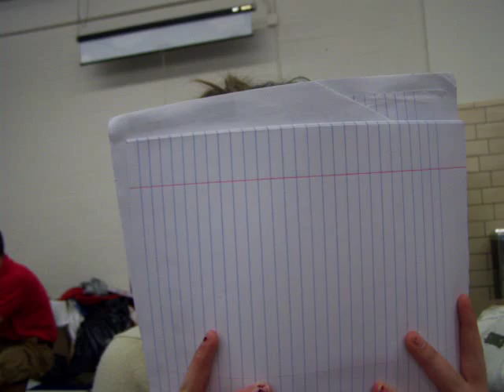magic shizam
magic faces shizam